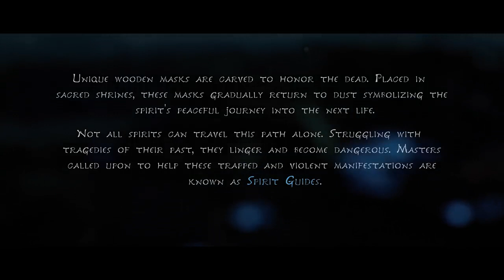Kena Bridge of Spirits PS5 Gameplay